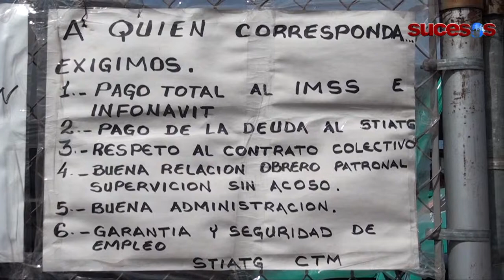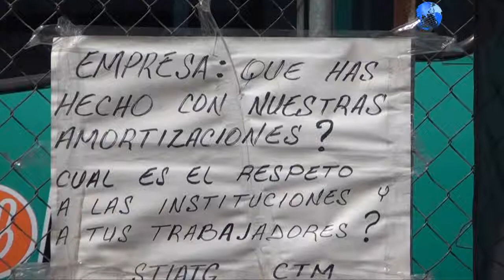Podrían quedar sin camiones usuarios del transporte urbano